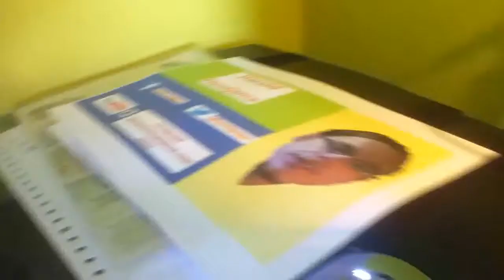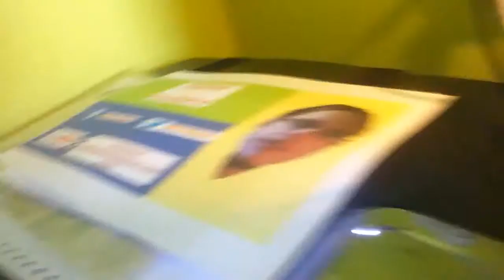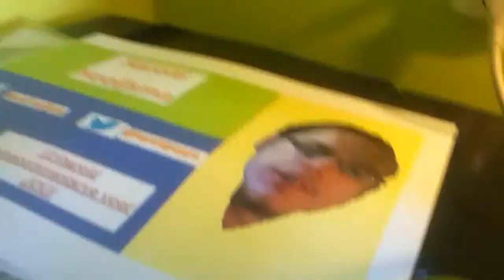121VLOG - #163 - POOSTER? (Dutch)